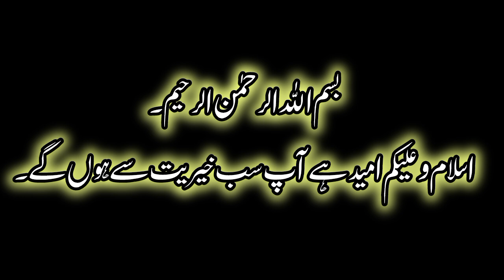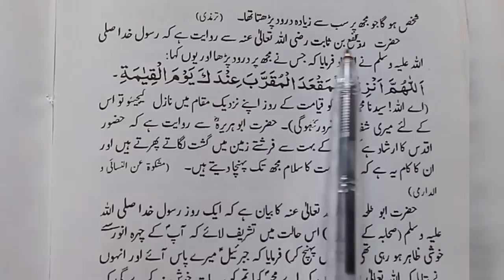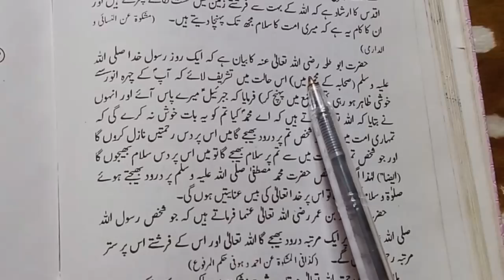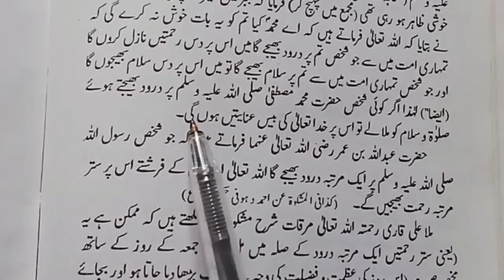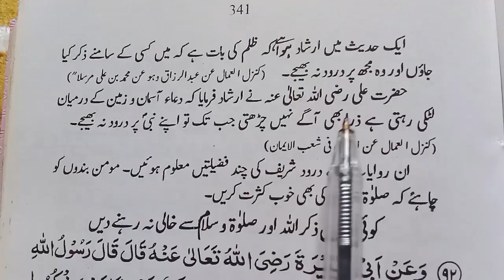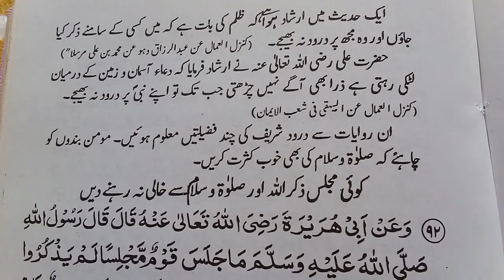darood shareef ❤️parhny ki Fazeelat ❤️